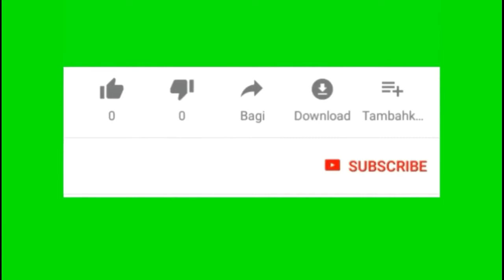Dubai Mall Fountain - Baba Yetu | 두바이몰 분수쇼 | نافورة دبي مول